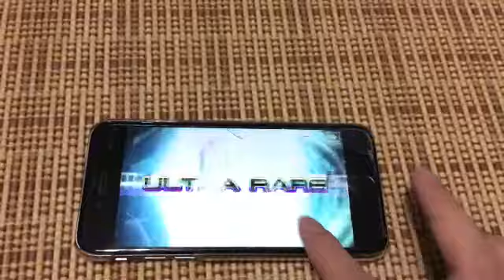ミリオンアーサーガチャ